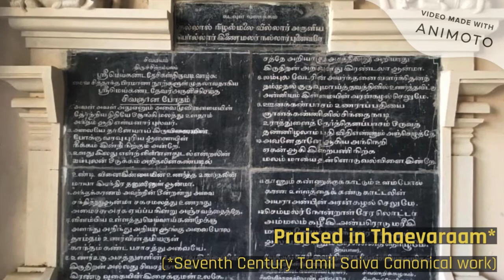Lord Shiva @ Nellaiyappar Temple, Tirunelveli, TN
Tirunelveli Nellaiappar Temple: As per Sthalapuranam, Goddess in this temple, Gandhimathi, performed penance (to protect the world)  towards Lord Shiva to gain His Blessings.The Goddess Umadevi departed from the abode of Kabilai Hill, got two measurement of paddy reached Venuvanam and nurtured the growth of charity. She sat on the bank of river kamba, and meditated towards the Lord, got the vision of Lord Shiva and got married. The Lord and the Ambaal together taught us the pleasures of worldly life and protected all the lives. To inculcate the practice of penance to the people, the Goddess came in the name of Goddess Kamatchi and performed penance. In this shrine God had played divine game (Thiruvilaiyaadal) the truth that God is omnipresent in all living beings and all the soul will reach God ultimately.To offer naivedya to the Lord Shiva, Vedha Sharma, a Brahmin begged paddy grains and spread it on the floor to dry. Unfortunately rain lashed the city, Vedha Sharma prayed to God. The Lord Shiva paid heed to his prayers, and fenced the paddy grains from the rain. Hence he was called Nelvelinathar. And the place was called Tirunelveli from then onwards.

Tirunelveli is one of the five places where Lord Shiva is said to have displayed his dance and all these places have stages/ ambalams. While Tirunelveli has the Thaamirai (Copper) Ambalam, the others are the Rathina Ambalam at Thiruvaalangadu (rathinam = ruby / red), the Chitra Ambalam at Courtallam (chitra = painting or art), the Velli Ambalam at Madurai Meenakshi Amman Temple (velli = silver) and the Pon (Gold) Ambalam at Nataraja Temple in Chidambaram.

Tirunelveli is also one of the five places where Lord Shiva displayed his dance (Cosmic Dance).